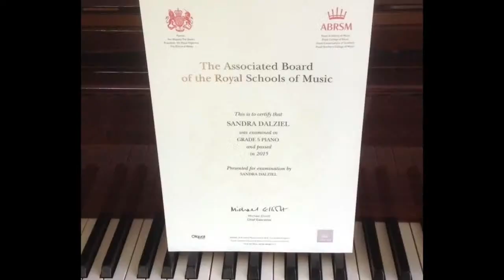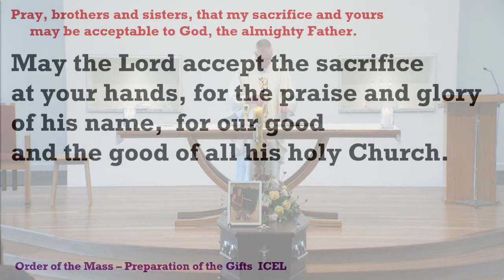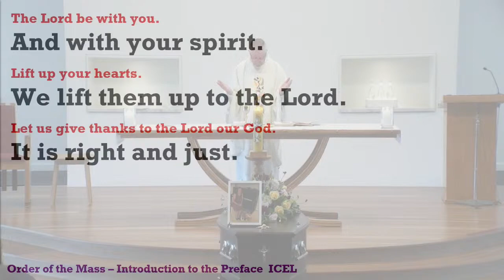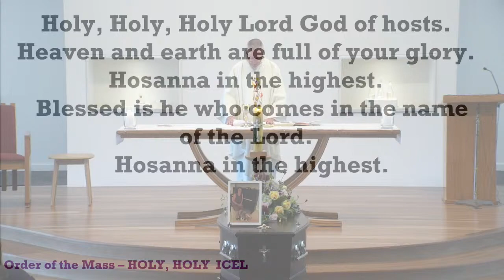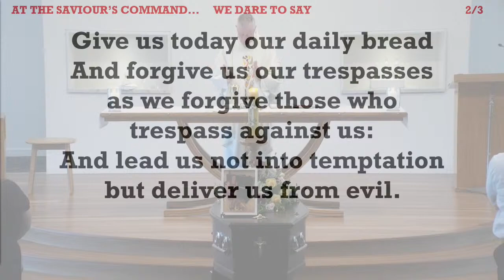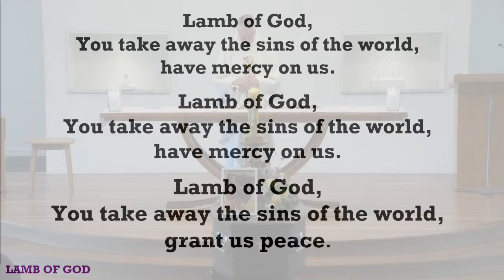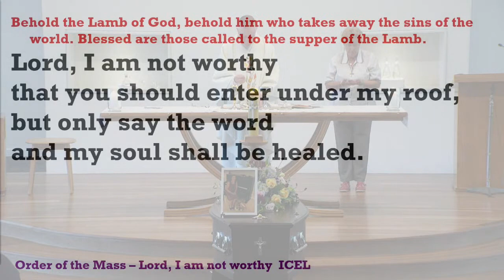Requiem MASS - Sandra Mary (Sandy) DALZIEL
Celebrant:  Fr. Michael McCabe
00:00
00:00 - Welcome
00:00 - Tributes
00:00 - Homily
Conducted under COVID19 Alert Level 2 - Limit 100 people.